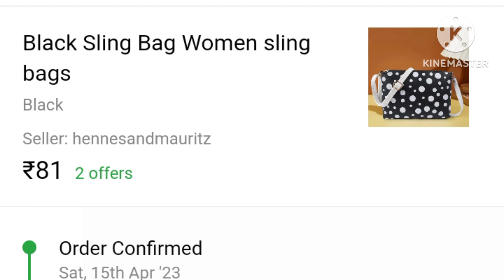sling bag from shopsy